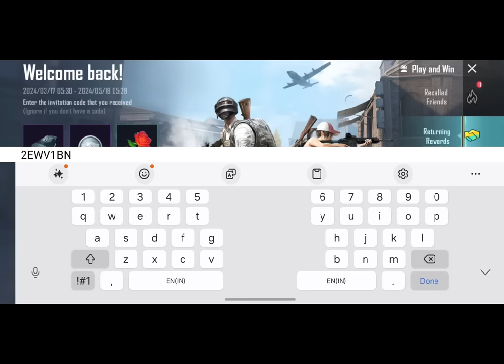😍FREE 400 RECALL TOKEN IN BGMI & PUBG MOBILE - UNLIMITED FREE RECALL TOKEN